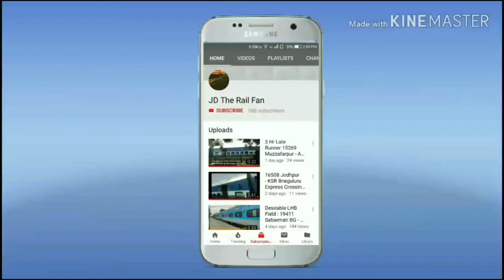3 PARALLEL DURONTO EXP RACE AFTER DEPART VADODARA JUNCTION ADI DURONTO , NDLS DURONTO , INDB DURONTO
Watch Video On High Resolution
(4K 60FPS) :
Watch Video On 4k 60fps

See You All At Next Video.
Keep Calm & Support me.